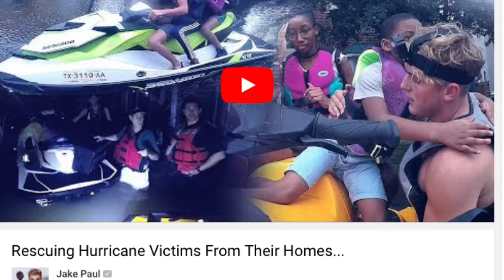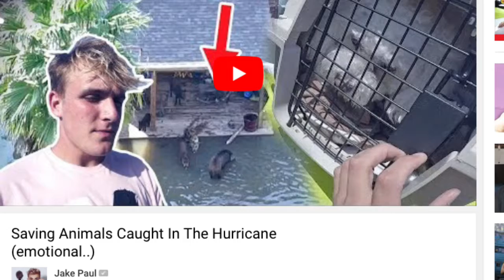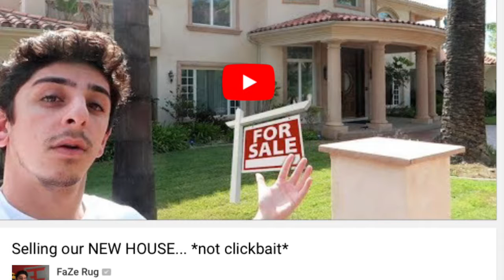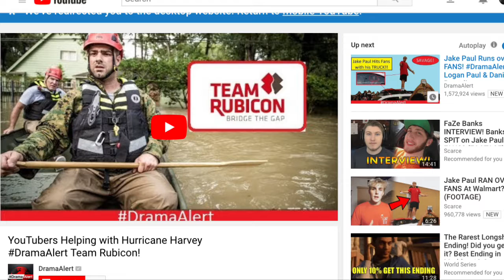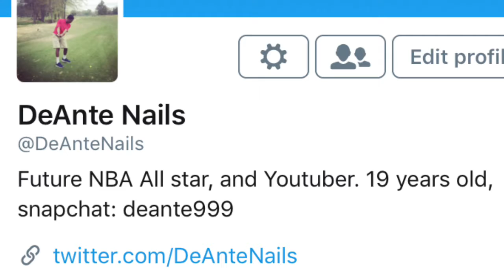JAKE PAUL SAVING HURRICANE HARVY VICTIMS LIVES! KSI SOLD HIS LAMBORGHINI! FAZE RUG SELLING MANSION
L JAKE PAUL SAVING HURRICANE HARVY VICTIMS LIVES! KSI SOLD HIS LAMBORGHINI! FAZE RUG SELLING MANSION